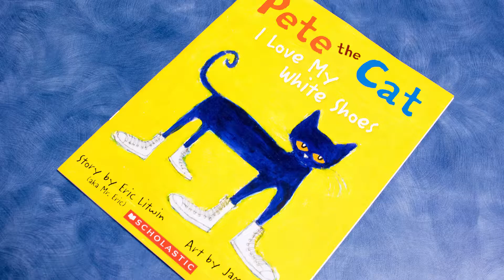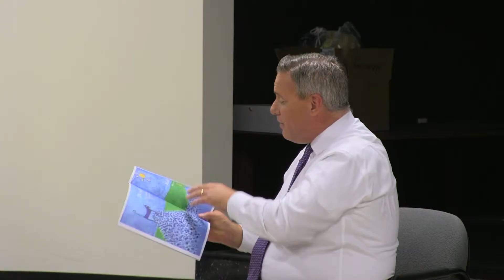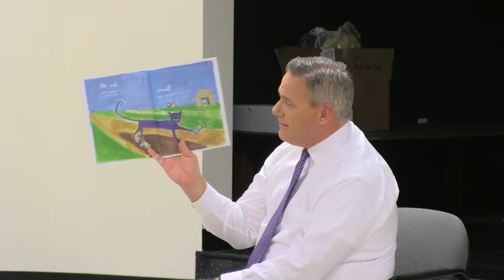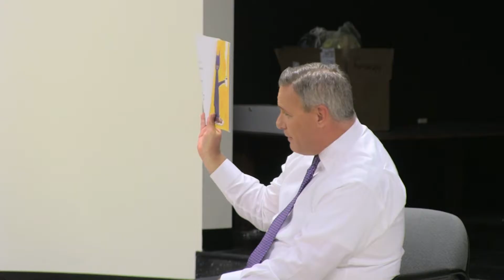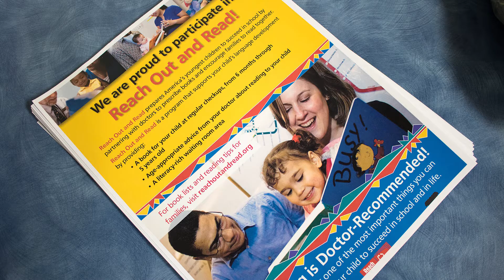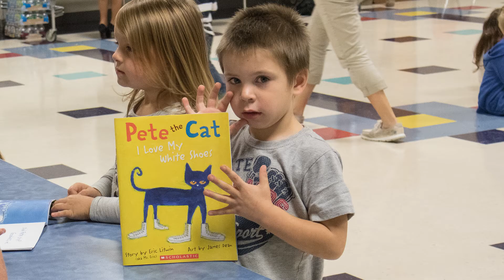2016 1114 Reading Is Fun Hominy